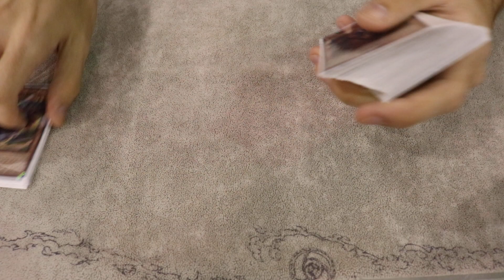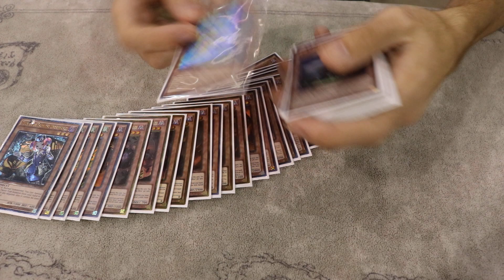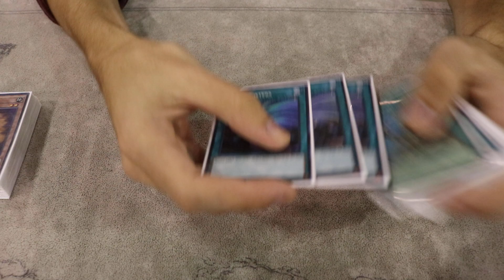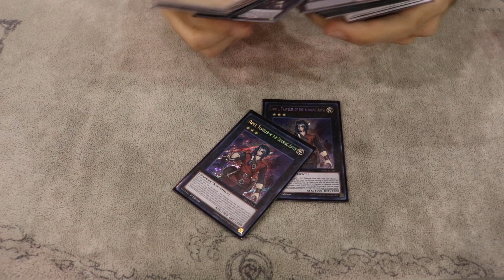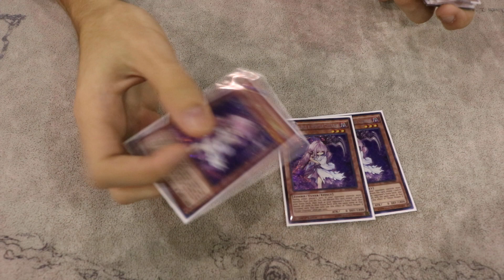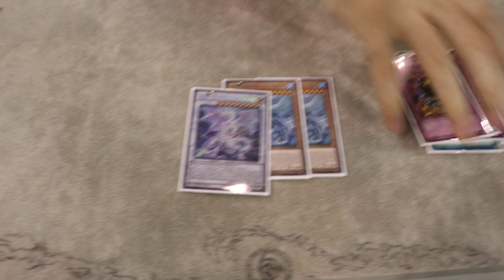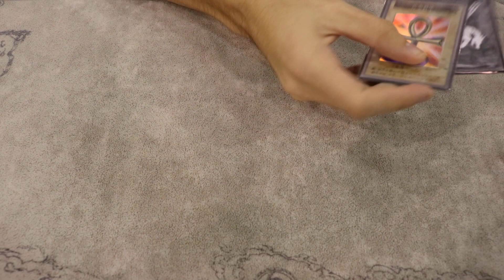Top 8 ARG Orlando - Nick Convery's Burning Abyss Phantom Knights!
↓↓↓↓FIND US ON ALL SOCIAL MEDIA HERE↓↓↓↓
GET YOUR TCGZ MERCHANDISE NOW!